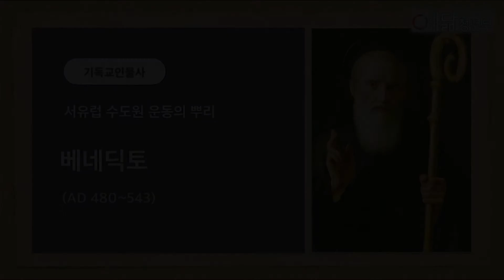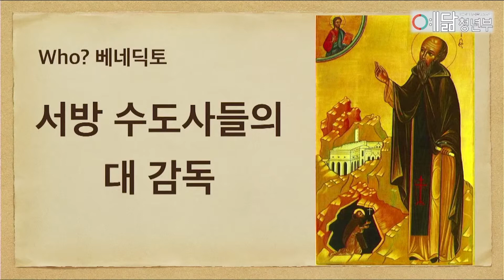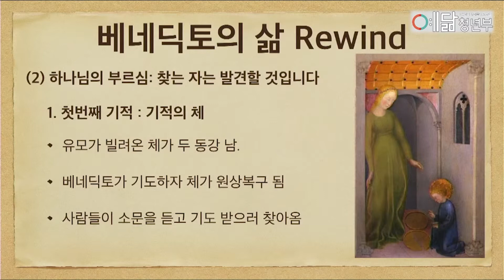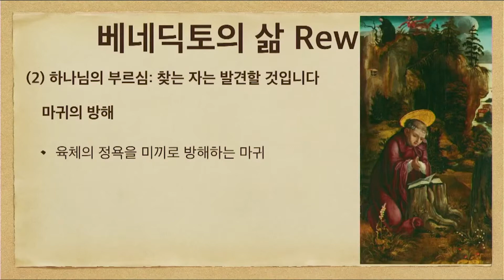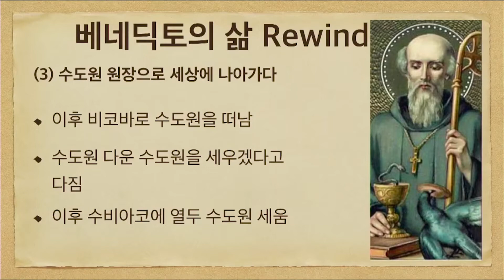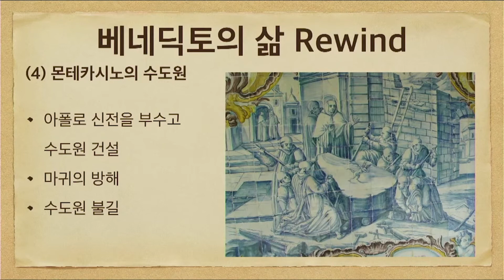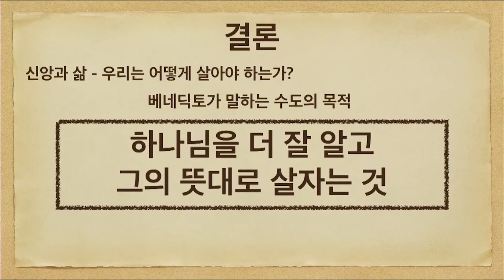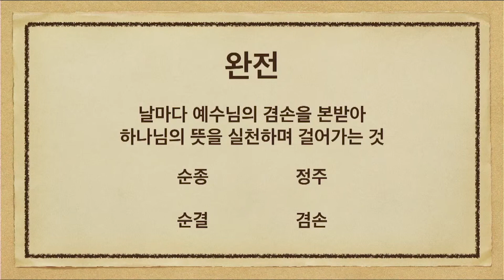예닮 워십 기독교 인물사 | #3 서유럽 수도원운동의 뿌리 베네딕토 | 2021.09.25 | 예닮청년부 | To Be Like Jesus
||Connect with 예닮 워십
예닮워십 : 상반기(3-6월), 하반기(9-12월) 2, 3, 4 주 토요일 오후 5 : 30 / 동탄순복음교회 교육관 2층 예닮홀

||Connect with 21년 하반기 예닮 워십 with 기독교 인물사
[2021년 9 - 12월 예배 안내]

September
11일 : 아우구스티누스(어거스틴)
18일 : 히에로니무스(제롬)
25일 : 베네딕투스(베네딕토)

October
09일 : 그레고리우스 1세(그레고리 1세)
16일 : 프란체스코(프란시스)
23일 : 토마스 아퀴나스

November
13일 : 청년부 소풍
20일 : 마르틴 루터(마틴 루터)
27일 : 장 칼뱅(존 칼빈)

December
11일 : 필리프 야콥 슈페너
18일 : 조나단 에드워드
25일 : 성탄절 헌정예배 및 송년회

|| Credit
Preacher : 손요한 전도사
Lived at : 예닮홀